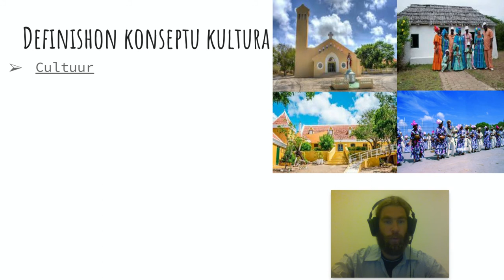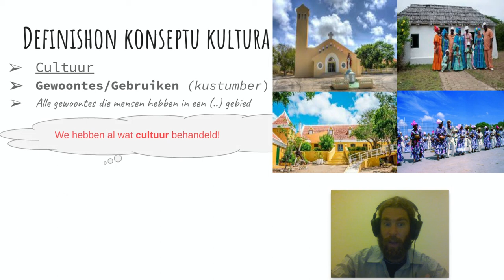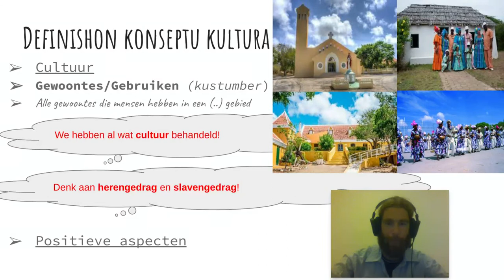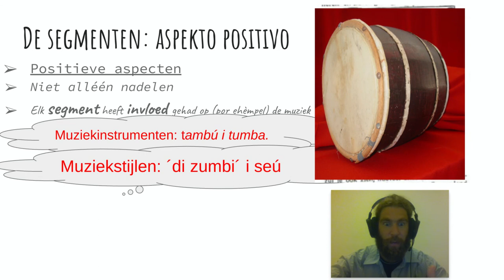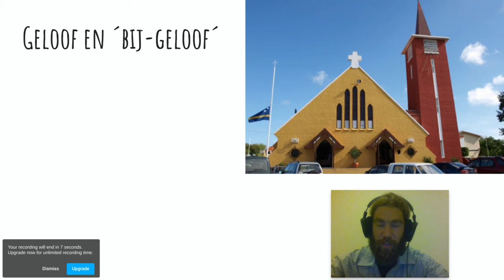Onze cultuur (1.7) (Parti I di II)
A video (one of two) of almost five minutes about ´Nos kultura´, in short about the special culture that we can find in Curaçao. We´ve already seen that there are some negative aspects in Curaçao´ culture because of the racial laws of the Dutch in the eighteenth century. The past of Curacao has also created a more beautifull part of the culture on the island.

Een video over ´Nos kultura´, in het kort over de bijzondere cultuur die in Curaçao te vinden is. We hebben al gezien in eerdere filmpjes dat er een aantal negatieve aspecten aan de cultuur van Curaçao zijn door de op ras (en huidskleur!) gerichte wetten van de Nederlanders in de achttiende eeuw. Juist dit verleden van verschillende bevolkingsgroepen (segmenten) heeft ook een prachtige en authentieke cultuur voortgebracht op ´t eiland.